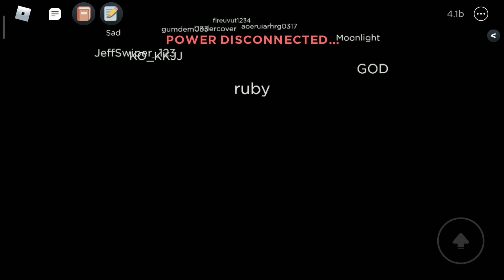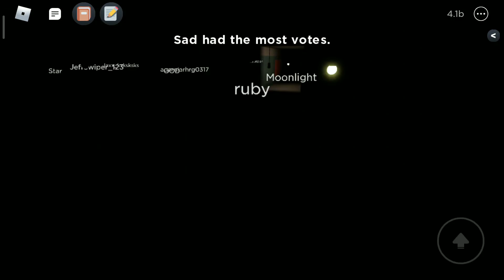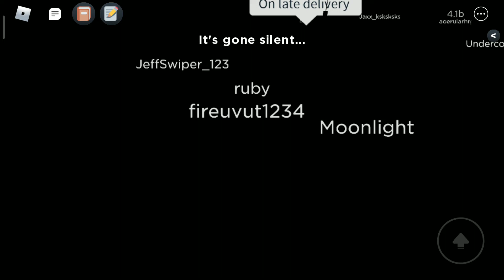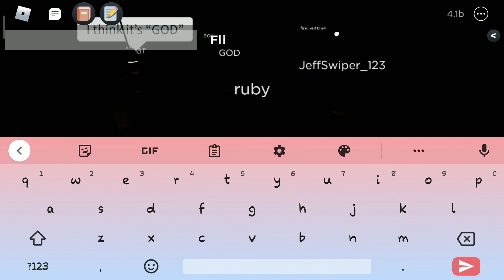who is the killer in Roblox flicker